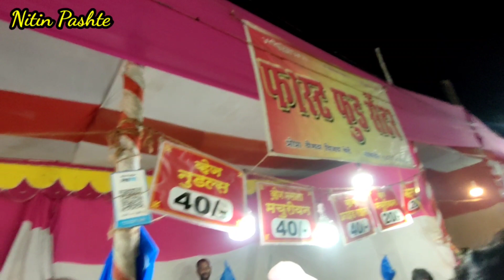गुढीपाडवा स्पेशल l Sahyadri Mahotsav 2022 l Charkop Market l Family Vlog l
गुढीपाडवा स्पेशल l Sahyadri Mahotsav 2022 l Charkop Market l Family Vlog l With ‎@Pranay Shitap